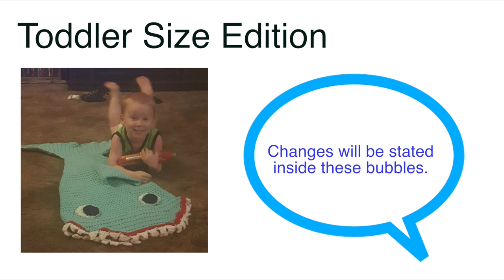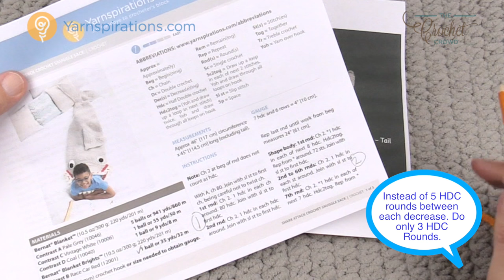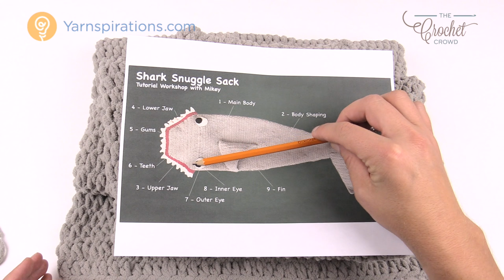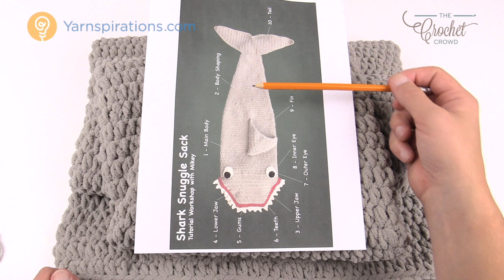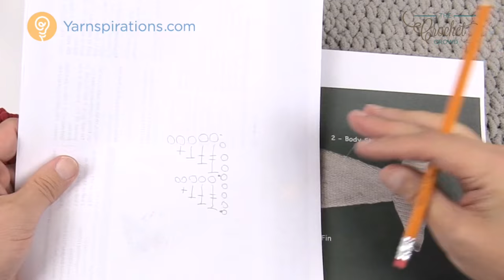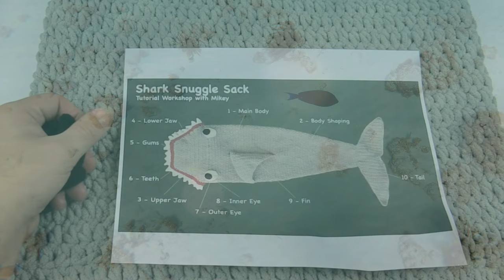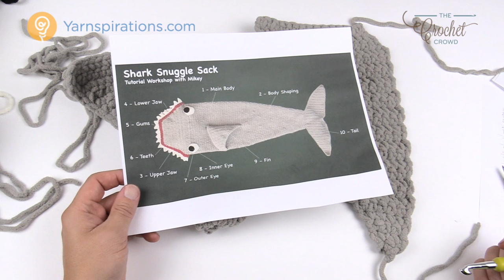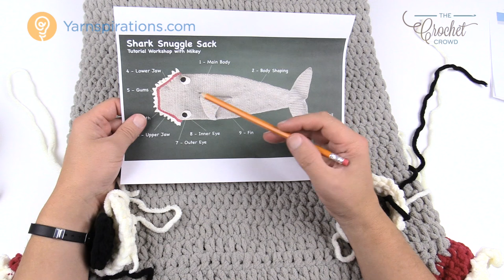How To Crochet Easy Mini Shark Toddler Snuggle Sack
This crochet snuggle shark is an adaptation from the original Fin-tastic Shark Snuggle Sack by Yarnspirations. In this special edition tutorial, I have shown where to make the changes of the main body and body shaping in order to reduce the size of the shark to 30" inside the sack with an overall dimensions from teeth to full tail of being 38".

For yarn differences and more information on what was changed, please crochet learntocrochet crochettutorial .